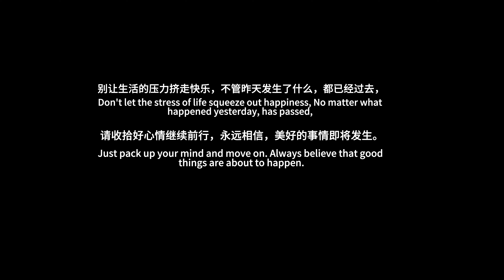Let's go for picnic!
Video shot by babysnail 5K Action camera with 4K 60FPS /EIS OFF